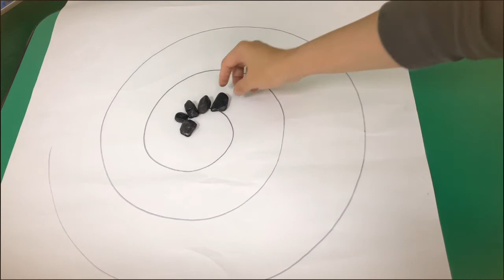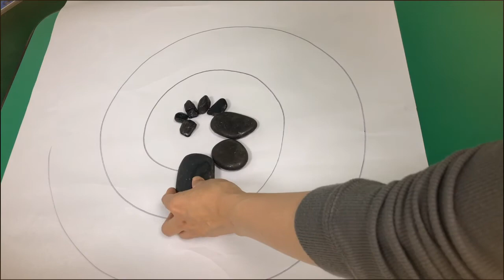Andy Goldsworthy Inspired Art For Kids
Simple & Easy Art For Kids